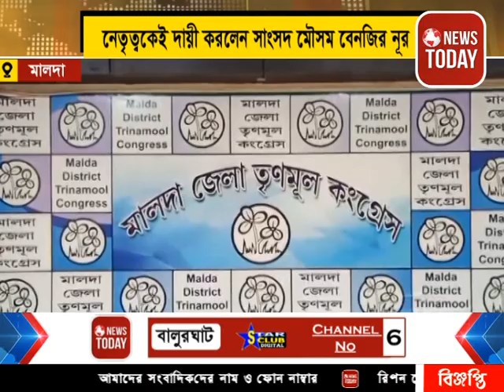নির্বাচনে মালদায় তৃণমূলের ফল খারাপ হওয়ায় জেলা নেতৃত্বকেই দায়ী করলেন সাংসদ মৌসুম বেনজির নূর